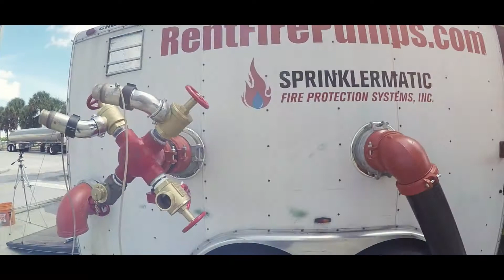2017 MDFR SAFETY STAND DOWN - Promo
Safety Stand Down is a joint initiative of the International Association of Fire Chiefs and the National Volunteer Fire Council. The purpose of the event, is for all emergency personnel to focus on education and training about critical safety, health, and survival issues.
In observance of this year’s Safety Stand Down, Miami-Dade Fire Rescue will be hosting a variety of firefighter health and safety classes during the week of June 20-23. All Personnel (sworn and civilian) are invited to attend.

On June 21st, SPRINKLERMATIC will be teaching a class about Operating and Controlling Building Fire Pumps, Sprinklers, and Standpipe Systems. Presented by Adam Crowell.

Adam Crowell is the Superintendent of Sprinklermatic Fire Protection Systems, INC. He has been involved in High Rise Fire protection since 1997. He specializes in fire pumps, standpipes, and pressure regulating valves.

Are you familiar with the terms PRV/PRD sprinkle zone/Floor control valve, inspectors test/drain, fire pump controller, jockey pump. If not, this is the class for you! You will learn from one of the top suppression system contractors in South Florida on his mobile fire protection system.